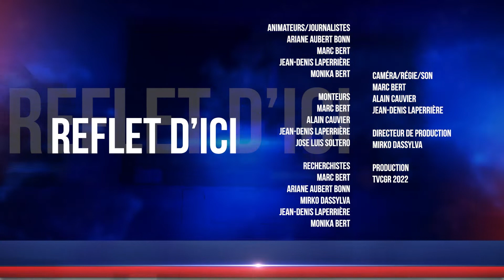Conclusion Reflet d'ici du 26 mai 2022